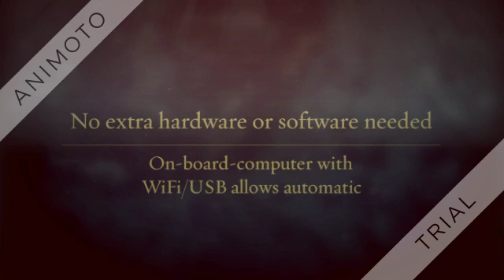AIO Robotics PR1001 ZEUS All-In-One 3D Printer and Scanner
AIO Robotics PR1001 ZEUS All-In-One 3D Printer and Scanner, Turntable, PLA, Plastic, Desktop, Enclosed, 1.75 mm
Plug and Play. No extra hardware or software needed! , All-In-One: 3D Printer, 3D Scanner, Touchscreen and Computer in one machine! ,
On-board-computer with WiFi and USB allows automatic Software-Updates and better customer service with its support button! ,
Filament Material: PLA (wire) is corn based and environmentally friendly ,